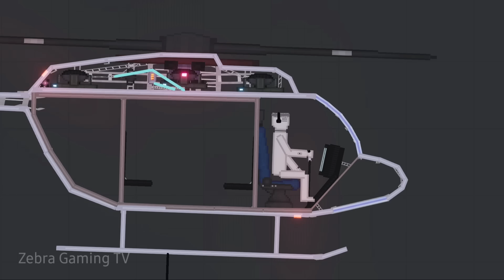Tall Victor vs Jumbo Josh! Garten of Banban 3: You Won't Believe Who's Stronger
Tall Victor character from Buggy Huggy
Garten of Banban 3 - TALL VICTOR's Secret Room (Gameplay #44)

Tall Victor vs Jumbo Josh - Who is stronger ? [Garten of Banban 3]

S.C.P. Foundation Expanded